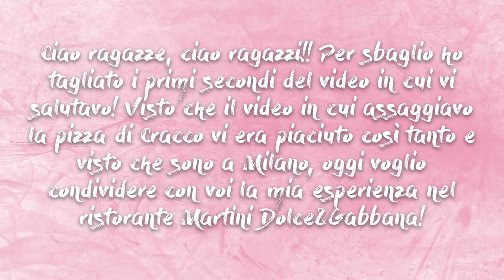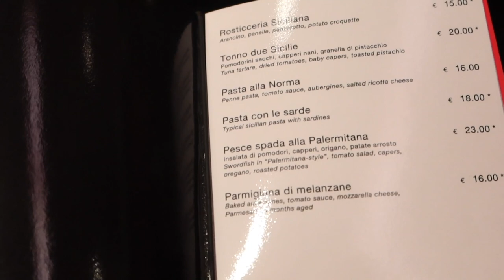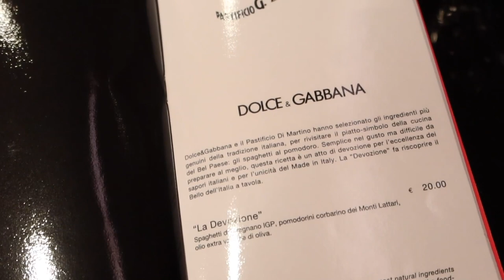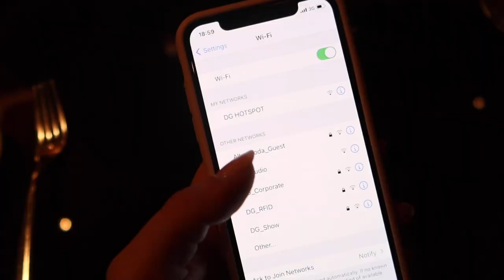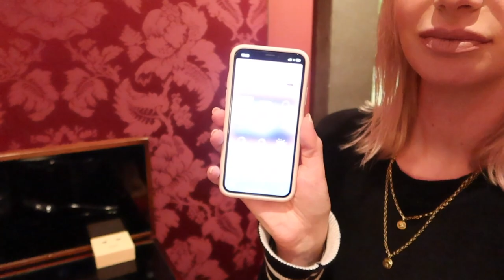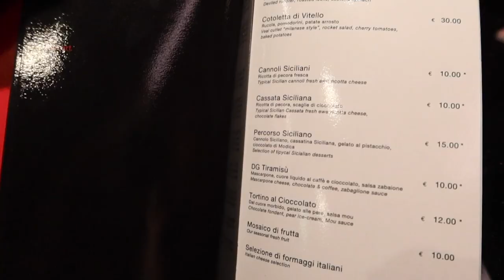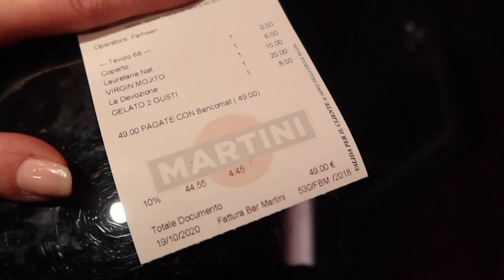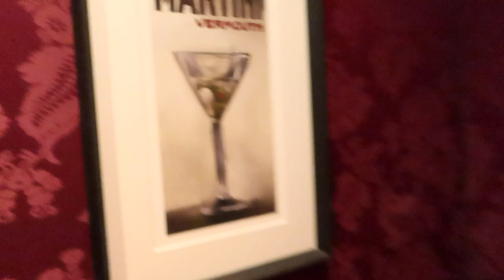HO CENATO AL RISTORANTE DOLCE&GABBANA A MILANO E HO SPESO ****...!!!!!!